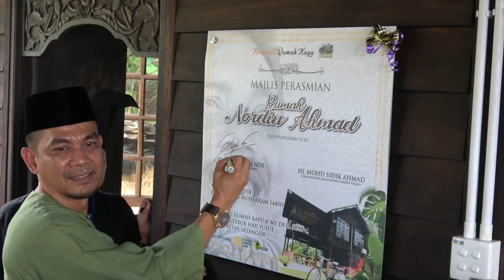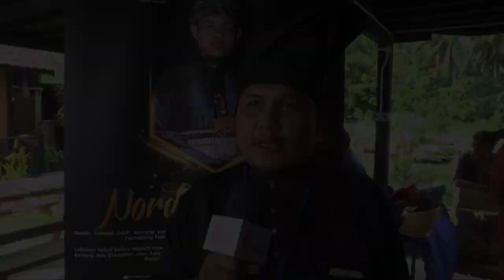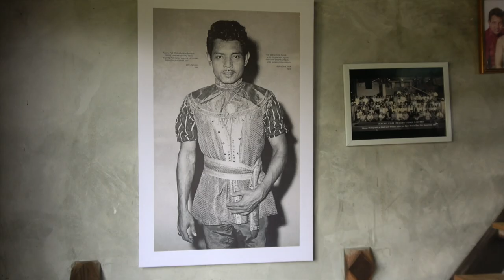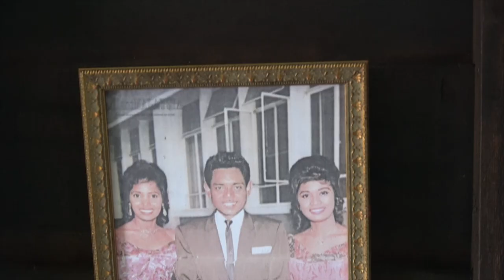Eksklusif : Pelancaran Rumah Nordin Ahmad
Rumah Nordin Ahmad di Kampung Tebuk Haji Yusof, Sungai Besar telah dirasmikan pada 16 September 2018 bagi menghargai jasa dan pengorbanan Allahyarham dalam industri perfileman tempatan.

Seniman lagenda ini merupakan bintang filem yang membintangi hampir 51 buah filem melayu era Studio Jalan Ampas dan Cathay-Keris, Singapura antaranya,  Panggilan Pulau, Abu Hassan Penchuri, Semerah Padi, Anakku Sazali, Hang Jebat, Lanchang Kuning, Laila Majnun, Chuchu Datok Merah, Gurindam Jiwa dan banyak lagi.

Rumah Nordin Ahmad dibuka pada umum dengan hanya RM 120 semalam.